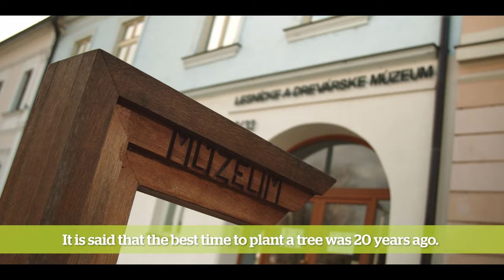Forests and Humans - Lubica Milanova